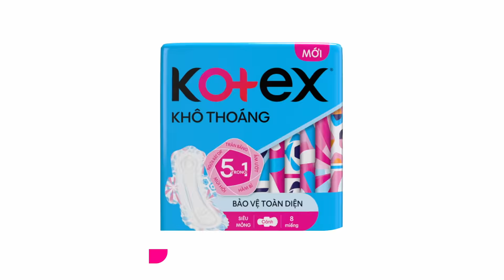Kotex - Tôi Không Giới Hạn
Feel nhịp điệu không giới hạn, biến hoá không ngừng tạo chất riêng. Đã đến lúc cho thế giới thấy tiềm năng không giới hạn trong bạn. ​